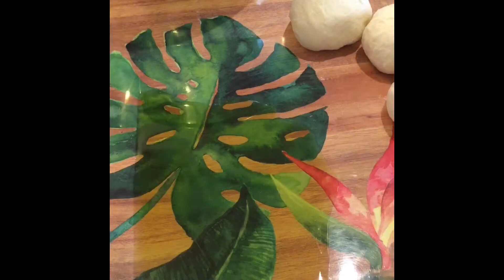مناقيش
مناقييش زعتر وجبنة

راح اكتب اول شي الوصفة العادية وبعدين الوصفة النباتية الصيامية
الوصفة العادية
كيلو طحين يعني ثمانية كوب
نص كوب حليب پاودر او ربع كوب
نص كوب زيت
كوبين حليب دافي
ملعقة خميرة
ملعقة شكر
نص كوب لبن
رشة ملح

الوصفة النباتية
كيلو طحين
مي دافي كوبين
كوب وربع زيت زيتون
ملعقة خميرة
ملعقة شكر
رشة ملح

الزعتر ادا نبتة لوحدها اخبطي وياها سمسم
وزيت زيتون بس اني شتريته مخبوط وياه سمسم
وجبنة تكدرين تخلين
ومن نفس العجينة سويت فطائر مختلفة
الفرن على 450
وسويت بعضهم بالطاوة أتمنى تعجبكم الوصفة